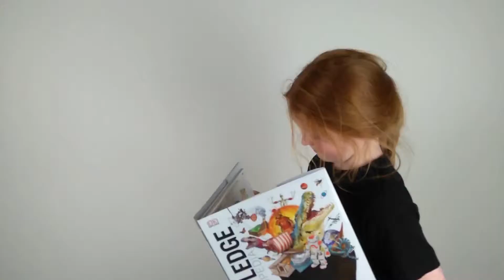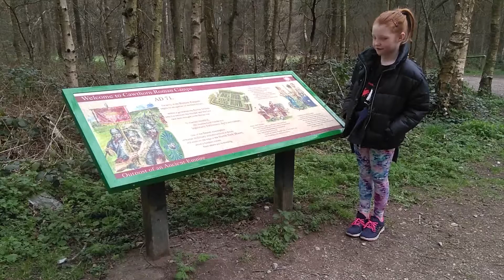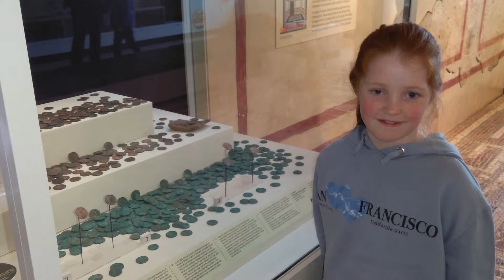Homework about the Romans